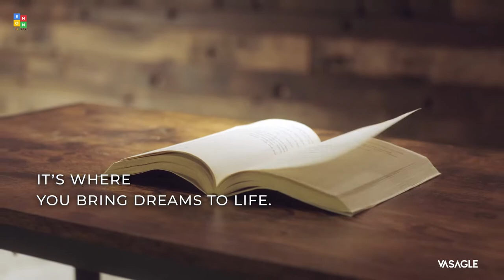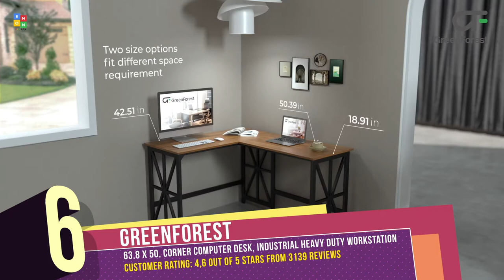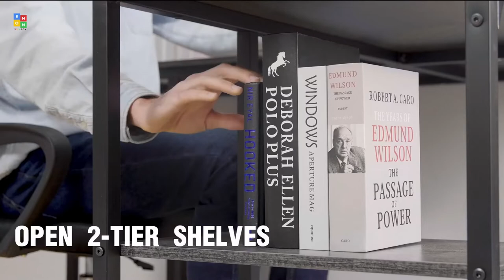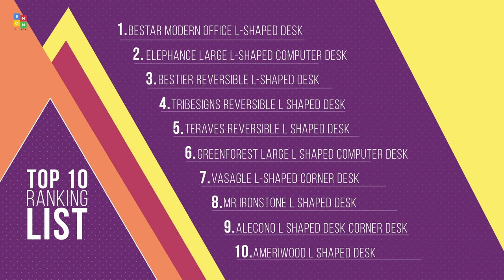Top 10: Best L Shaped Computer Desks of 2022 / Corner Desk, Office Desk, Gaming Table Workstation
00:00 Ameriwood L-Shaped Desk

00:40 Alecono L Shaped Desk Computer

01:07 Mr IRONSTONE L Shaped Desk

01:35 VASAGLE L-Shaped Corner Desk

02:11 GreenForest L Shaped Computer Desk

02:37 Teraves L Shaped Desk with Shelves

03:18 Tribesigns L Shaped Desk with Storage

03:47 Bestier L Shaped Desk

04:22 Elephance L-Shaped Computer Desk

05:01 Bestar L-Shaped Desk